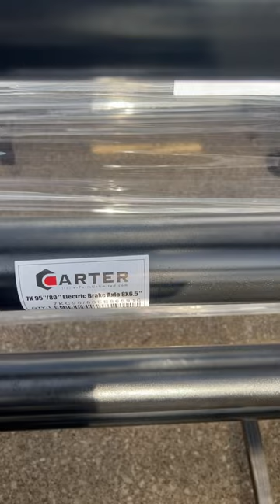Carter Trailer Axles. Quality you need at the price you deserve.